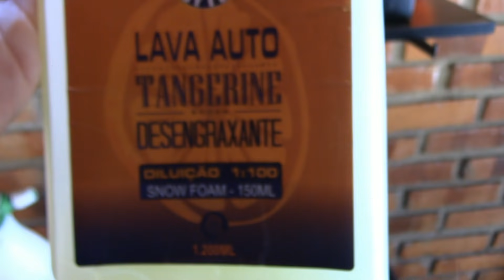Audi Q3, Jetta TSi e Golf TSi Vlog Ao Raboni #2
Rotina Ao Raboni, esse é nosso dia de trabalho

Produtos e equipamentos:
site POLIBOX